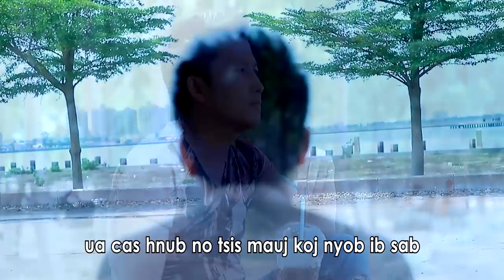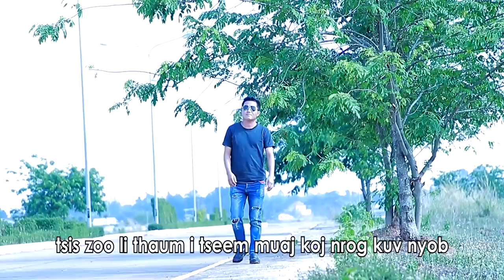Pob tsuas xyooj : vaj tse nphob tsus : nkauj tawm tshiab : 2019-2020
Txoj nkauj no muaj tswv lawm txwv tsis pub rub mus tso rau lwm tus youtube ntxiv nawb ua tsaug